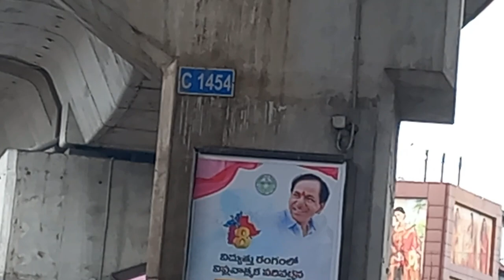5300 SFT, Buy top commercial office & retail space in Hyderabad. Contact@9949092140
Get affordable main road-connected commercial office space for sale in Ameerpet, Hyderabad at a prime location connected to Nh-9. Area of this space (5300 Sq.Ft) of Price 10500 per sft. with negotiable for Sale.